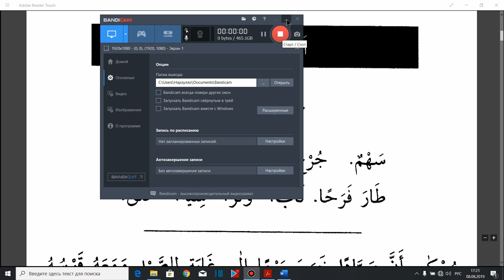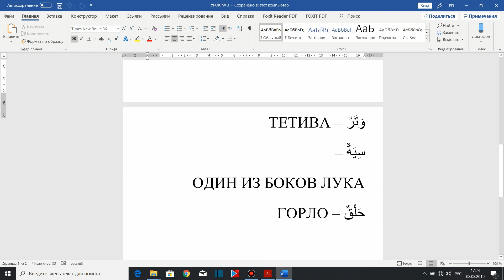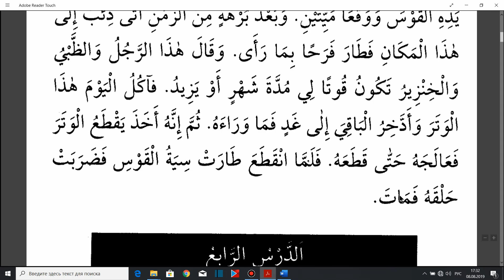Арабский язык. "Мабда-уль-кираат". Часть 3. Урок № 3 (115).